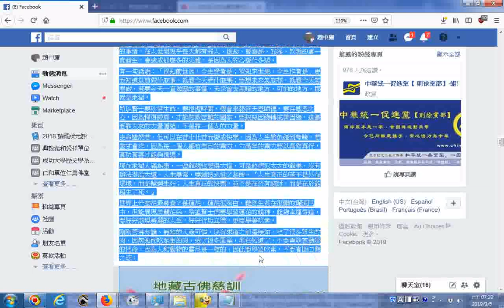地藏古佛慈訓：【不信因果自誤誤人】20190305facebook